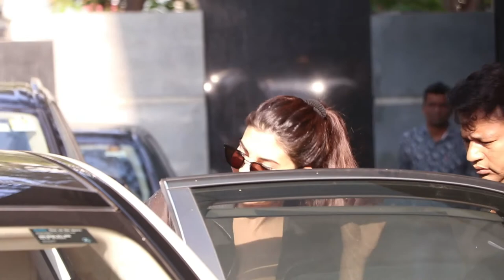Jacqueline Fernandez Spotted At Recording Sudio